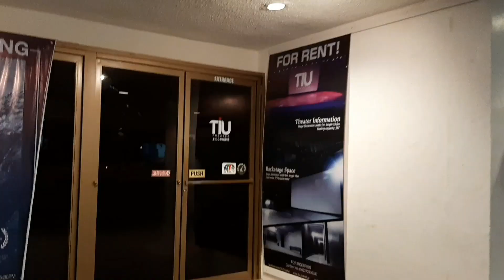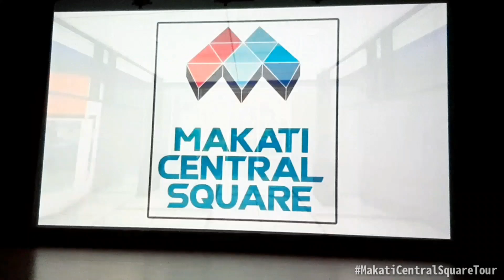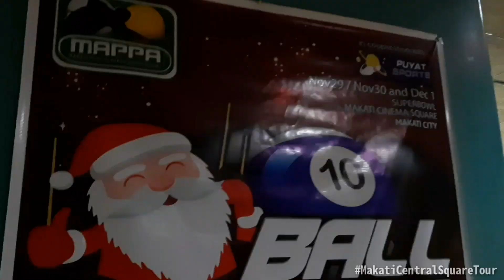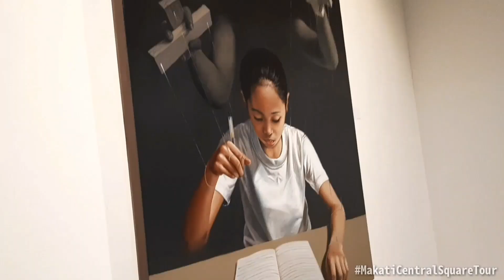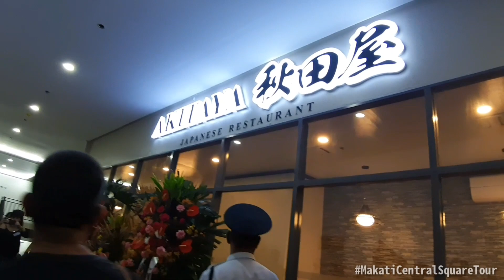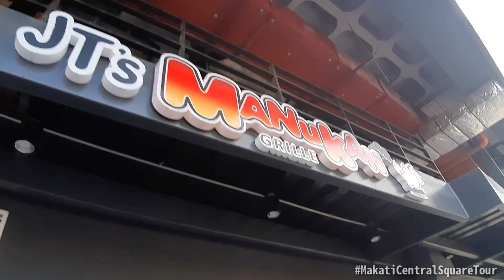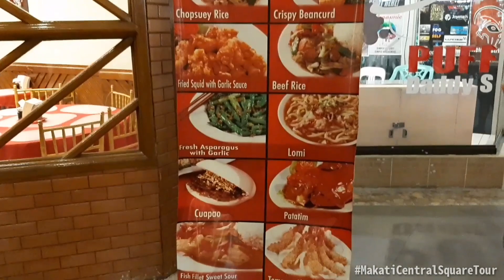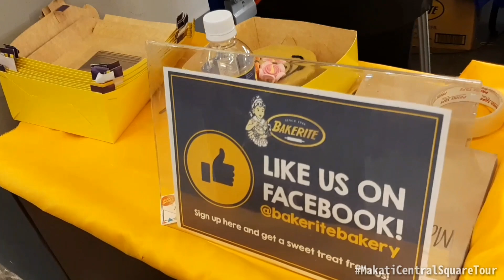VLOG#335: THE NEW MAKATI CENTRAL SQUARE SOFT RELAUNCH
💋Hi! I'm Fhei! Hope you enjoy watching our vlogs! Thank You and God Bless! :)

 We're glad that Sir Mike  invited us for the soft relaunch of the Makati Central Square. They let us tour and showed us the improvement of the mall, renovated and new interiors! And the exciting part is some of the famous Japanese and Korean Restaurant will open soon. Please have some time to visit Makati Central Square and you'll have fun! You will see some restaurants and shops that you've never seen before in other malls like Glorietta or Ayala Malls.😁

💁‍♀️MY MICROBLADED + SHADING BROWS DONE BY:
POSH CLUB ESSENTIALS located at Salem Complex Domestic Road Pasay City
Microblading (Hair Stroke Effect)
Powder Brows (Make Up Effect)
Combination (Microblading + Shading)
Other Services: Waxing, Lip Tattoo, Gel Polish, Gel Nail Extensions, Threading, Gel Lash Lift, etc.

RMK WHITENING DEO
Kindly visit and like  my Online Store, thank you!

Salamat po!

Salamat po!

*FAQ*
👩Age: 33 😜
🚪Location: Taguig City, Philippines
📱📷Vlogging/Videos: Samsung Galaxy A7 2018, Samsung J7, Samsung S5
💿🎥Editor: Kinemaster , FilmoraGo, Windows Movie Maker, Wondershare Filmora
✏Thumbnail Editor: PICSART , PICMONKEY, CANVA